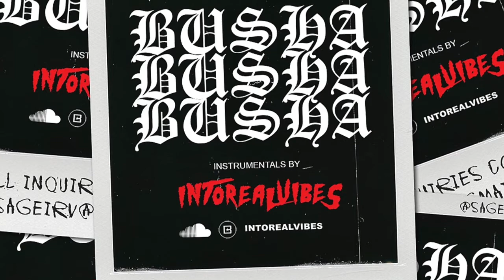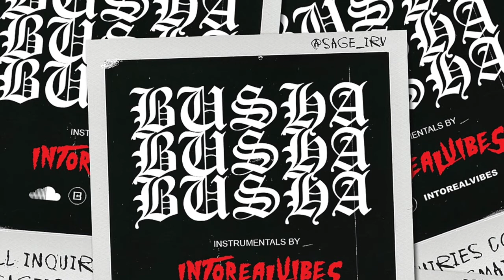6. Street's Disciple (Gunna / MoneyBagg Yo TYPE BEAT)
BUSHA: (B)e (U)niversal (S)age (H)igh (A)mplitude

(All Produced By Sage Of 7 Paths @Sage_iRv)

7th Installment; 7 Original Instrumental Music Productions.

IntoRealVibes, LLC©

Primary Genre: Hip Hop/Rap
Secondary Genre: Instrumental